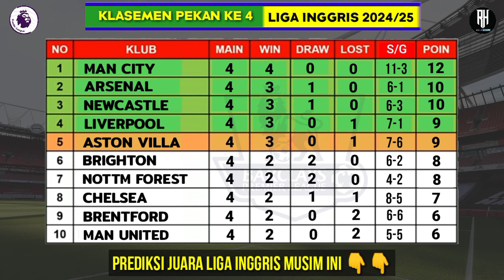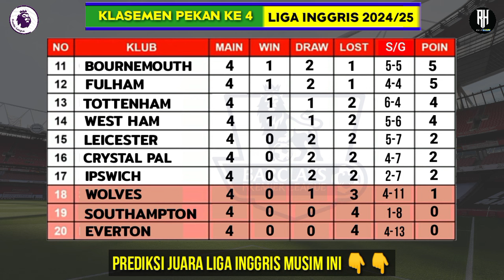Jadwal Liga Inggris Pekan Ke 5~Man City vs Arsenal~Klasemen Premier League 2024/25~Live Sctv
Jadwal Liga Inggris Malam ini Live Sctv~Man City vs Arsenal~Siaran Langsung Premier League Pekan 5

Berikut jadwal pertandingan Liga Inggris 2024/2025 pekan pertama:

18:30:West ham vs Man City
21:00: Aston Villa vs Wolves
21:00: Fulham vs Newcastle
21:00: Leicester vs Everton
21:00: Liverpool vs Bournemouth
21:00: Southampton vs Ipswisch
21:00:Tottenham vs Brentford
23:30: Crystal vs Pal vs Man United

20:00 :Brighton vs Nott Forest
22:30:Man City vs Arsenal